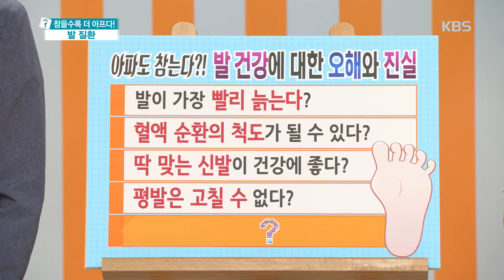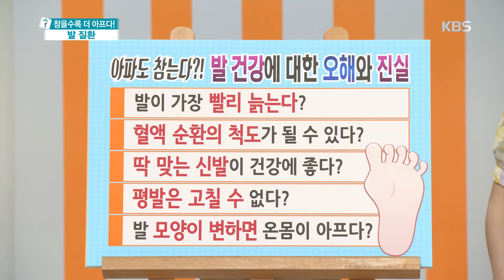딱 맞는 신발은 건강에 좋을까? [무엇이든 물어보세요] 20190611